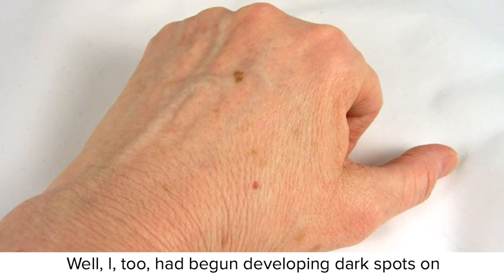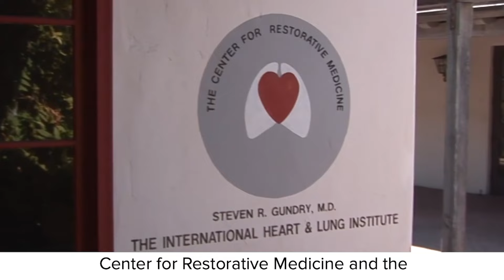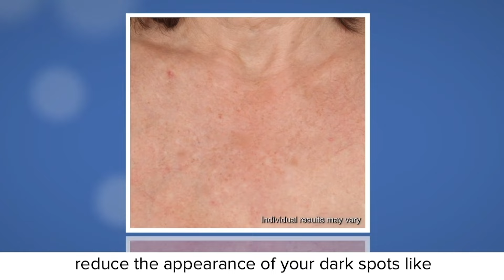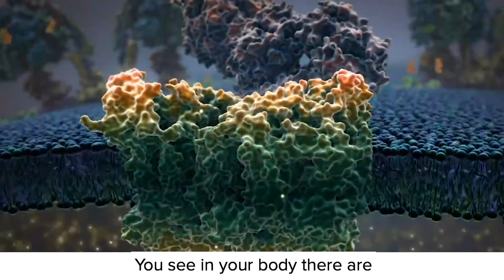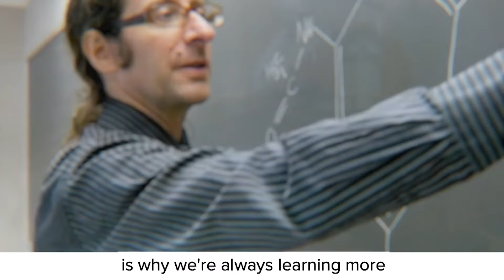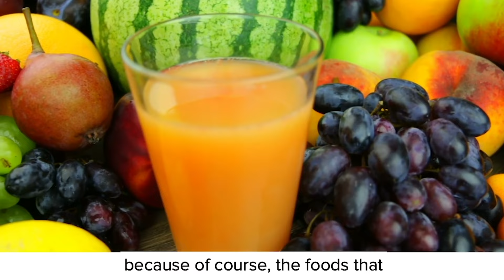DS005BR V03 DS001RB V07 old picture+original